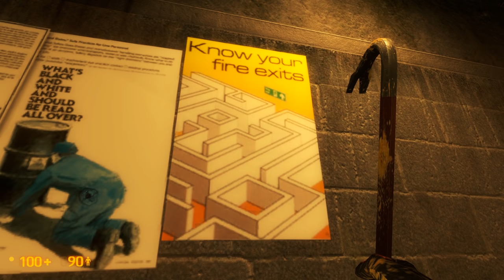Let's Play Black Mesa #005 [Deutsch] [HD+] - Kisten Hüpf und Spring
«BLACK MESA: SOURCE»
Eine Half-Life 2-Modifikation vom Black Mesa Modification Team (2012).

«LET'S PLAY BLACK MESA: SOURCE»
Kommentiertes Gameplay von Gronkh (2012).

ANTI TAGGER-KLAU-ZEUG

Let's Play Black Mesa: Source #001 [Deutsch] [HD+] - Ein ganz normaler Arbeitstag
Let's Play Black Mesa: Source #002 [Deutsch] [HD+] - Unvorhergesehene Konsequenzen
Let's Play Black Mesa: Source #003 [Deutsch] [HD+] - Fütterungszeit
Let's Play Black Mesa: Source #004 [Deutsch] [HD+] - Fleischmützen greifen an!
Let's Play Black Mesa: Source #005 [Deutsch] [HD+] - Kisten Hüpf und Spring
Let's Play Black Mesa: Source #006 [Deutsch] [HD+] - Doktor Schnaggels
Let's Play Black Mesa: Source #007 [Deutsch] [HD+] - Selbstschutz bei Selbstschuss
Let's Play Black Mesa: Source #008 [Deutsch] [HD+] - Freeman findet Freunde
Let's Play Black Mesa: Source #009 [Deutsch] [HD+] - Kühle Kalküle
Let's Play Black Mesa: Source #010 [Deutsch] [HD+] - Grüne Blitzgedingse
Let's Play Black Mesa: Source #011 [Deutsch] [HD+] - Selbstschussel-Anlagen
Let's Play Black Mesa: Source #012 [Deutsch] [HD+] - Menschliche Köder
Let's Play Black Mesa: Source #013 [Deutsch] [HD+] - Gordon tickt aus!
Let's Play Black Mesa: Source #014 [Deutsch] [HD+] - Radioaktiv